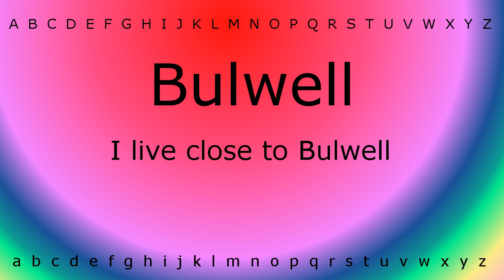How to pronounce 'Bulwell' with Zira.mp4